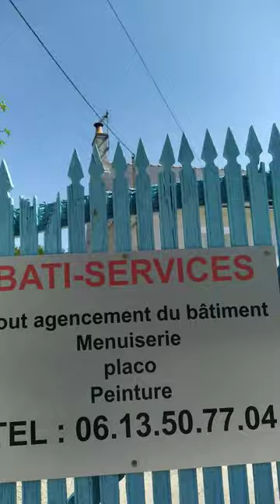Space News Nos Régions ont du Culot. 🪓🪵🪚